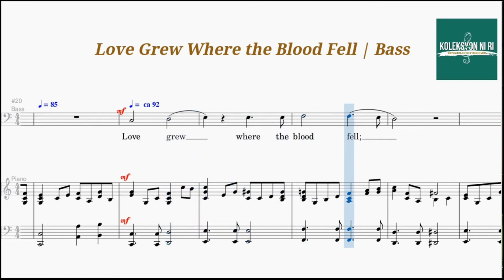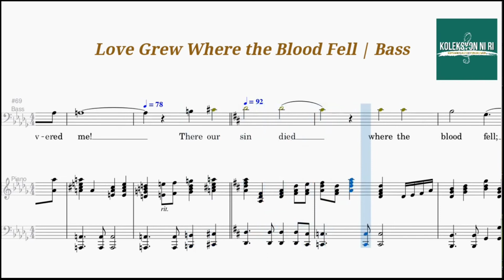Love Grew Where the Blood Fell | Bass | Vocal Guide by Bro. Japheth Pascua